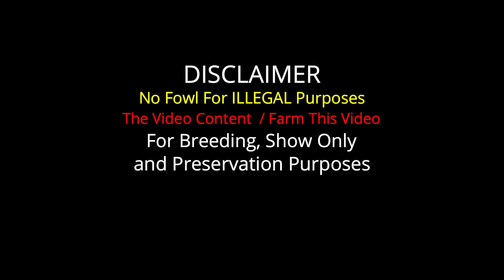Yellow Leg Mascota Jalisco ✅ Show Beautiful Birds Big Farm Pablo Lopez Mezquite Farm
Important Information

Pablo Lopez
Mezquite Farm - Mascota Jalisco  Mexico